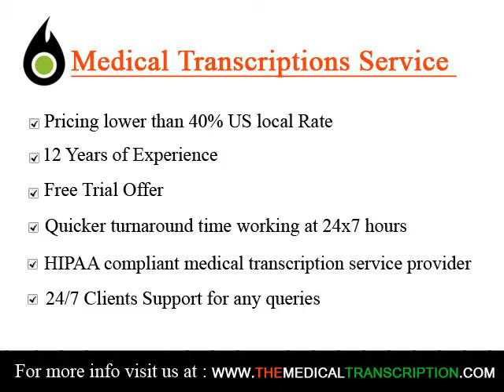Transcription Services Online Available 24x7